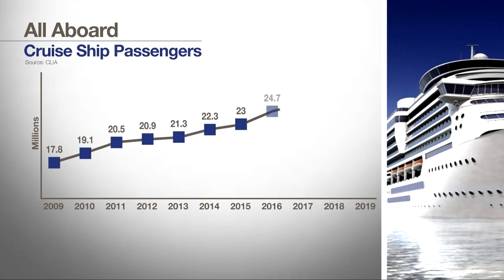Cruise ship boom